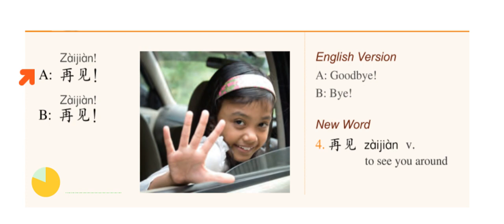Standard HSK1 Course Listening Practice- Lesson 2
Simple but helpful Chinese listening resources for beginners to practice their listening and speaking by repeating after hearing.
Learning Chinese in Shanghai, London or online with a group of the best Chinese teachers!

more resources?